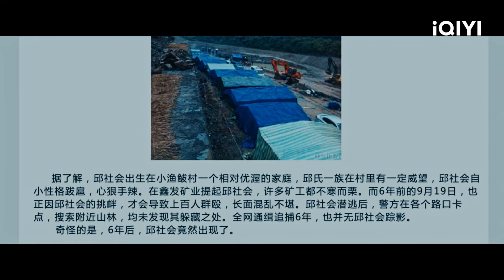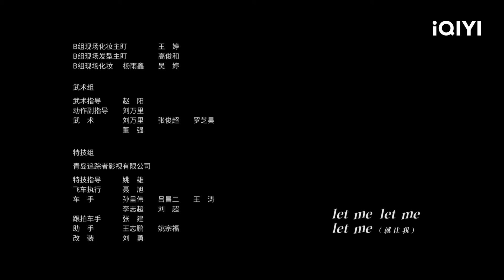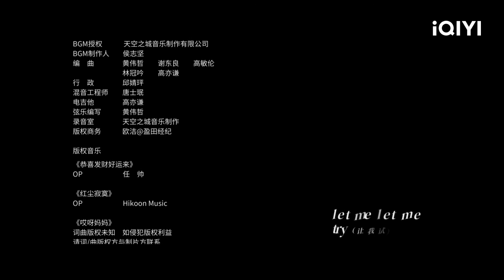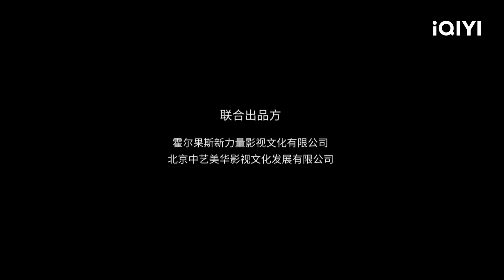ชั้น 11 ที่หายไป (The Lost 11th Floor) | EP.3 ( FULL EP) ซับไทย | iQIYI Thailand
ชั้น 11 ที่หายไป The Lost 11th Floor  ดูซับไทยบนแอป iQIYI และเว็บ iQ.com

🕳️ชั้น 11 ที่หายไป (The Lost 11th Floor)
คำบรรยาย:รายงานต่อต้านกลุ่มบริษัทจวี้หลุนกรุ๊ปที่มีชื่อเสียงในเมืองชางไห่ที่ปกปิดความจริงเกี่ยวกับหายนะของเหมือง ทำให้ชวีเจียงเหอ (แสดงโดย พันเยว่หมิง) รองผู้อำนวยการสถานีตำรวจให้ความสำคัญกับการรณรงค์ต่อต้านความชั่วร้ายนี้ เมื่อเขาเข้าสู่การสอบสวน เขาพบว่าในความเป็นจริงไม่มีเส้นแบ่งที่ชัดเจนระหว่างขาวกับดำ ด้วยการเอื้อประโยชน์มากมาย ฝ่ายตรงข้าม เพื่อน และแม้แต่ผู้บังคับบัญชาของเขาจึงเรียกร้องให้ปกปิดความจริง และเยี่ยนเกอ (แสดงโดย เฉินซู่) ผู้กำกับหญิงที่เพิ่งได้รับการแต่งตั้งก็ไม่ได้คิดว่าความจริงจะโหดร้ายขนาดนี้ การปกปิดเป็นความชั่วร้ายที่ยิ่งใหญ่กว่าความชั่วร้ายเองเสียอีก
นักแสดงนำ: Pan Yueming, Chen Shu

ซีรีส์ฮิต:
【พากย์ไทย】ตำนานแห่งอวิ๋นเซียง (The Ingenious One)

【ซีรีสไทย】สถาบันปั้นดาว (House of Stars)